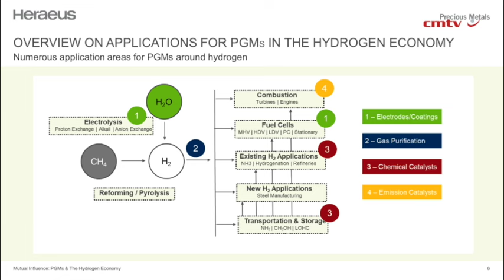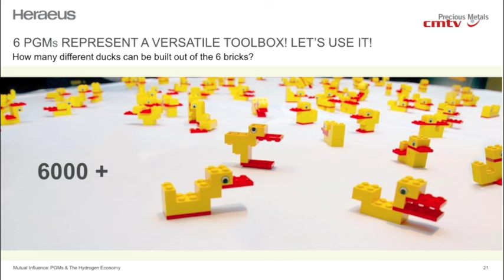Platinum group metals can play essential decarb role beyond hydrogen ­– Heraeus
JOHANNESBURG (miningweekly.com) – Platinum group metal (PGM) catalysis can play an essential decarbonising role beyond hydrogen generation, where its use in proton exchange membrane (PEM) technology for water electrolysis and fuel cells is being increasingly seen as essential.

As has been reiterated for some time, PGMs and hydrogen belong together, and the global Hydrogen Council's latest report, Hydrogen Insights 2024, highlights the rapid expansion and evolving landscape of the green hydrogen sector, with investment in hydrogen projects reaching final investment decision or FID status rising from $10-billion in 2020 to $75-billion in 2024.